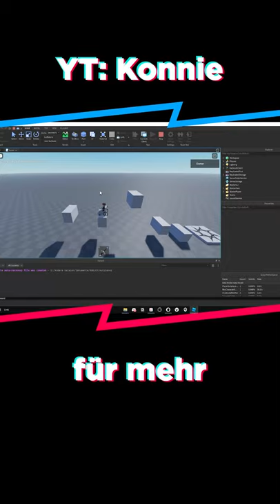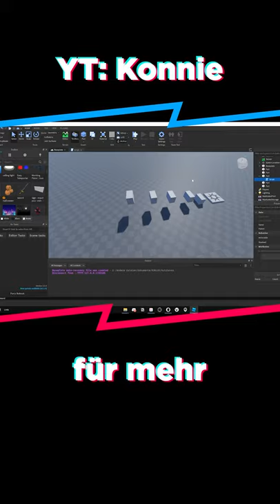Roblox Spiele entwickeln lernen Part 187